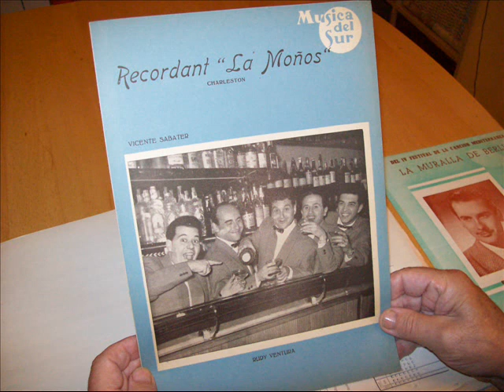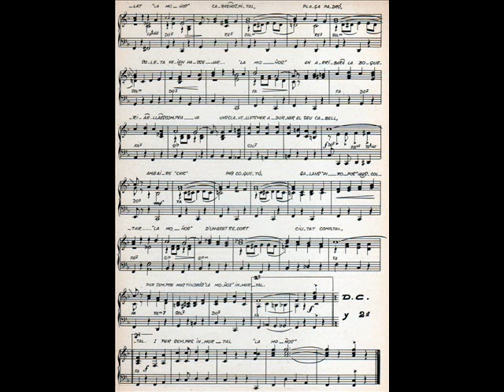Recordant "La Monyos". Vicenç Sabater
Cançó composta per Vicenç Sabater l'any 1960 i gravada a discos Columbia per "Rudy" Ventura y su conjunto.